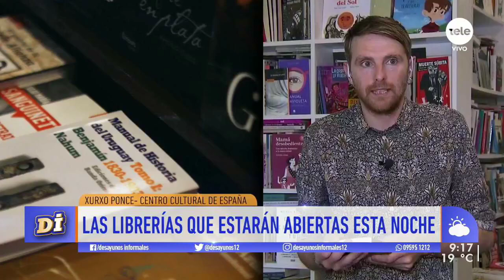Noche de las Librerías: "Es un proyecto para revalorizar al librero como mediador cultural del país"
Esta noche se realiza la IV edición de la Noche de las Librerías en Uruguay, un proyecto que nace como iniciativa del Centro Cultural de España en Montevideo en el año 2017. El objetivo es visibilizar las librerías uruguayas como patrimonio e identidad del país y la figura del librero como mediador de sus propias colecciones, así como reforzar progresivamente la industria del libro a nivel nacional. Hablamos con Xurxo Ponce del Centro Cultural de España para conocer más de la propuesta.